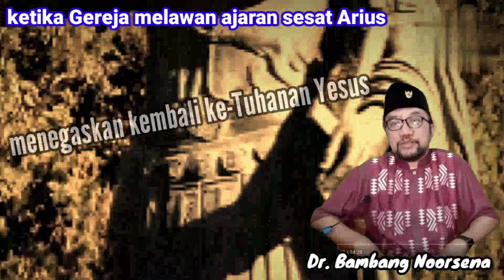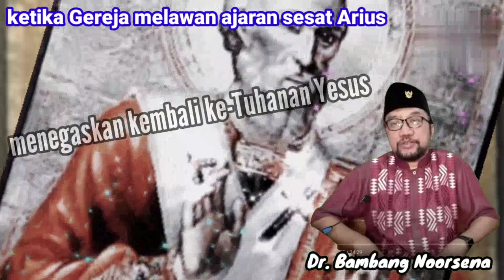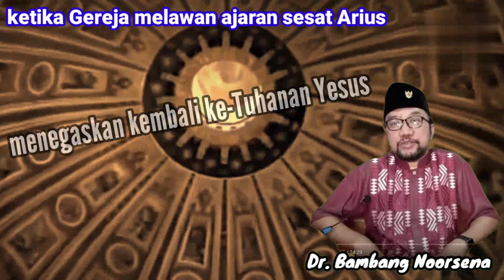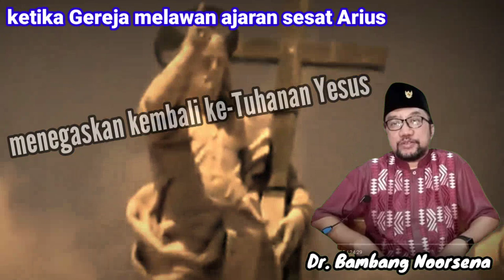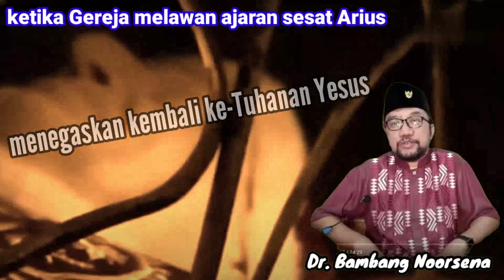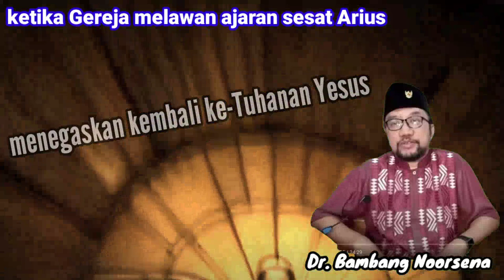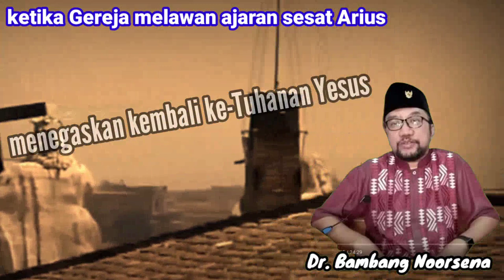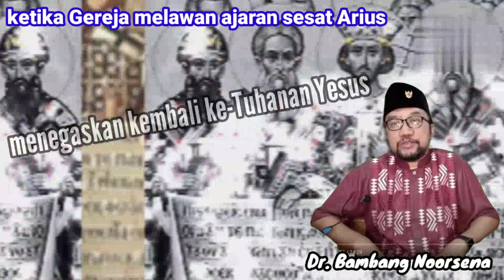Membongkar Fakta sejarah dibalik konsili Nicea_Dr. Bambang Noorsena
bagaimana pula fakta sejarah tersembunyi dibalik konsili nicea tersebut? berikut penjelasan Dr. Bambang Noorsena, semoga bermanfaat 🙏